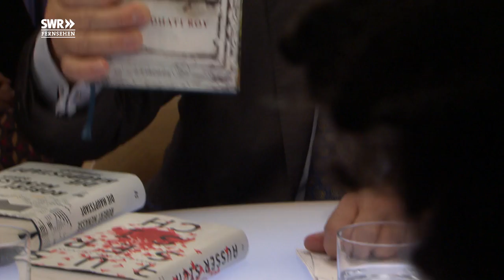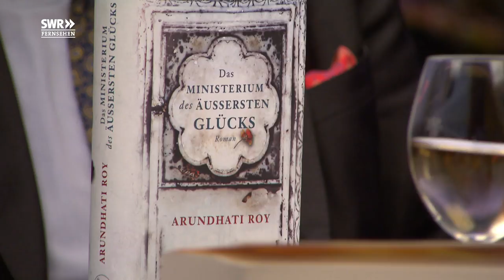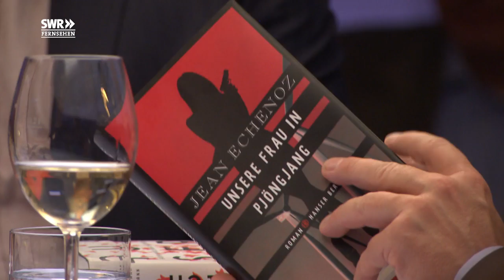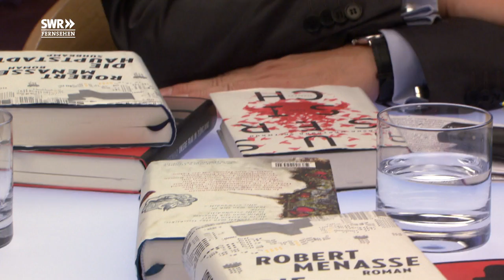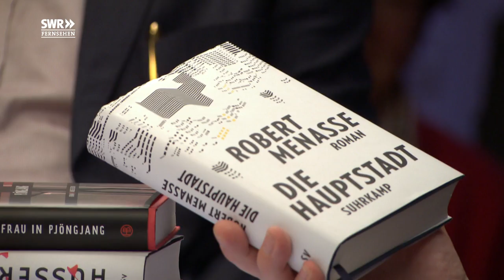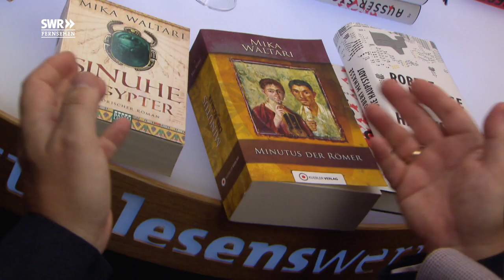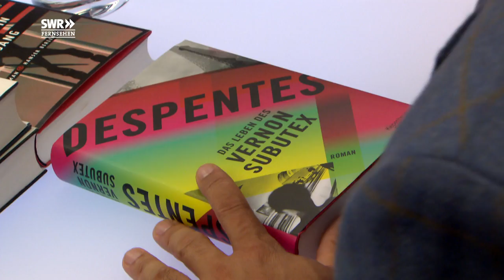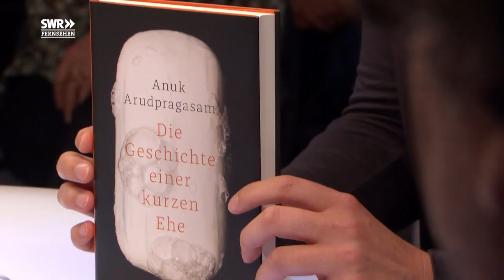Das Lesenswert-Quartett vom 05.10.2017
Es nehmen teil: Denis Scheck, Ijoma Mangold, Insa Wilke und Dirk Schümer.

Themen der Sendung:
Arundhati Roy - Das Ministerium des äußersten Glücks
Sasha Marianna Salzmann - Außer sich
Robert Menasse - Die Hauptstadt
Jean Echenoz - Unsere Frau in Pjöngjang
Empfehlungen der Kritiker